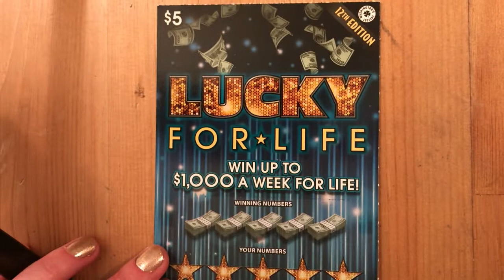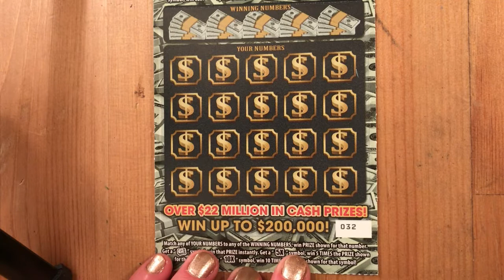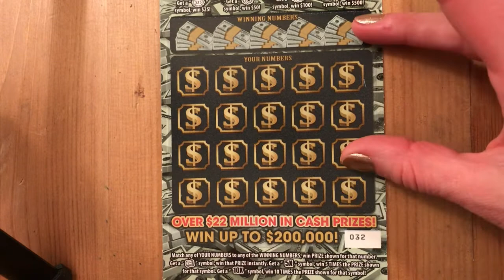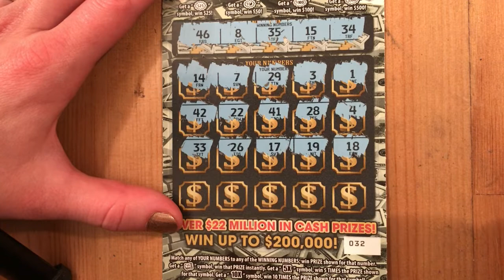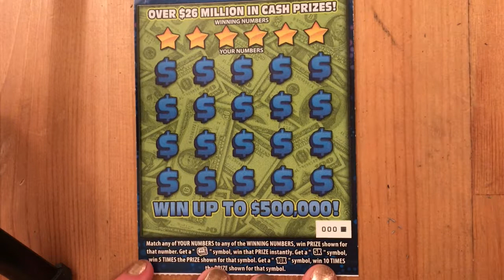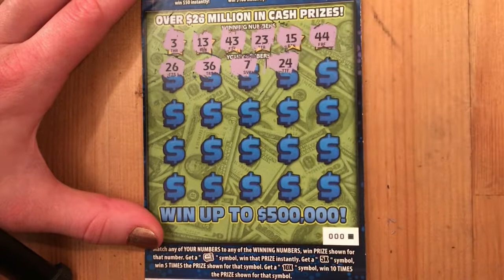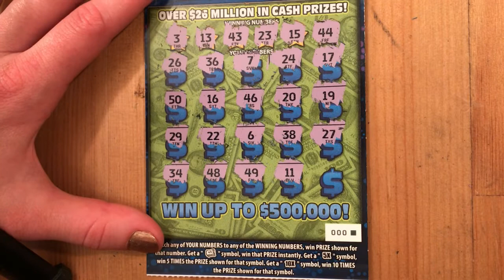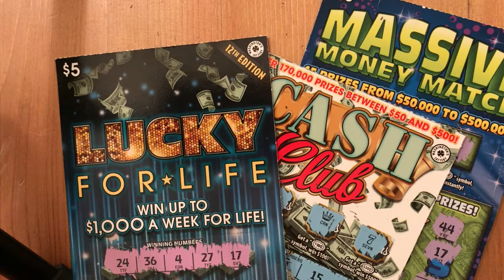Massive Monday!! Win, lose or bust??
$35 total!! 1 $20 Massive Money Match, 1 $10 Cash Club and 1 $5 Lucky for Life!!